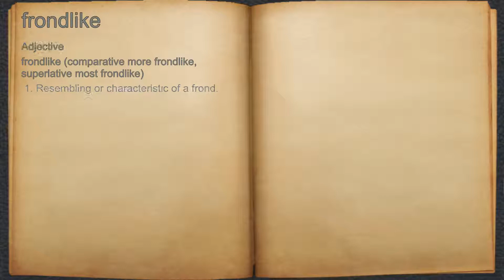What does frondlike mean?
A spoken definition of frondlike.

Intro Sound:
Typewriter - Tamskp